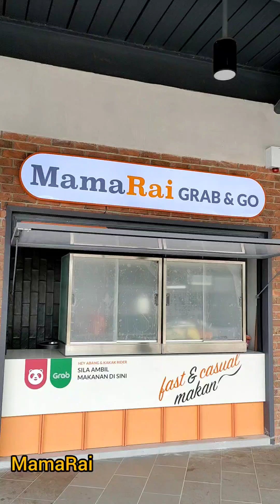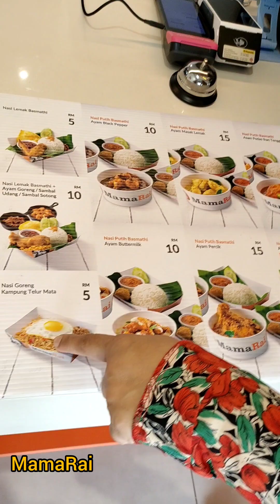JALAN JALAN CARI MAKAN DI MAMARAI KIARA BAY KL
Assalamualaikum Semua Kesayangan MTS❤️❤️❤️❤️❤️

Haritu kebetulan saya berada di area Kiara Bay saya nak cari tempat makan.

Saya pilih untuk makan di Mamarai Kiara Bay sebab ada banyak pilihan makanan lauk pauk melayu selain ada kegemaran saya iaitu kuih muih melayu :

Set Nasi Lemak Basmathi Ayam Goreng
Set Nasi Basmathi Masak Lemak Ayam
Set Nasi Basmati Briyani Ayam
Set Nasi Basmathi Asam Pedas
Set Nasi Basmathi Ayam Percik

Kuih Getas/ Koci / Nagasari / Pulut Panggang / Lepat Ubi
Popia Sayur / Satar / Murtabak
Kuih Bijan / Kuih Keria / Kariapap Rendang  Blackpepper,Sardin dan Kentang
Talam Keladi,Durian,Serimuka Dan Lapis

Anda juga boleh berbuka puasa di Mamarai dengan harga rendah makanan kayangan ini :

Ramadan :

Set Karim RM18.90 (1 orang makan)
Set  Barakah RM18.90 (1 orang makan)
Set Sabar RM44.90 (2 orang makan)
Set Iftar Party RM89.90 (4 orang makan)
Pulut Kuning+Rendang Ayam+Sambal Tumis RM9.00
Roti John Cheese Chicken RM9.00
Roti John Blackpepper Chicken RM9.00